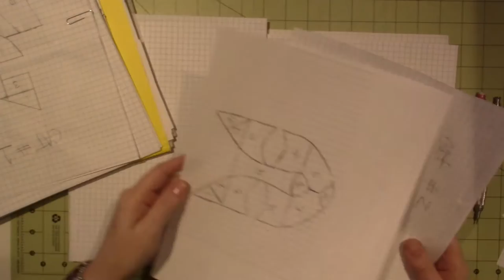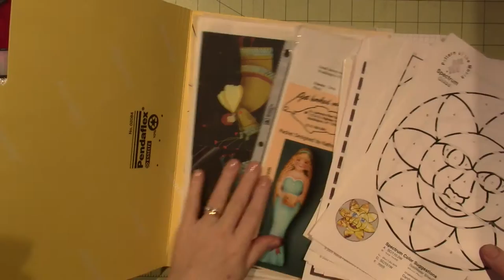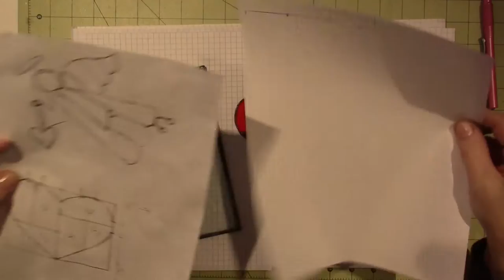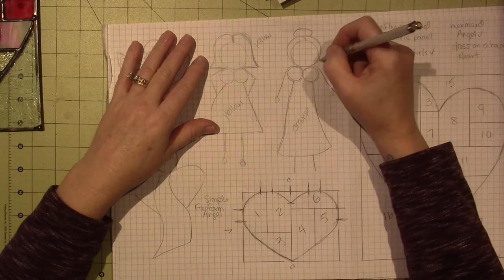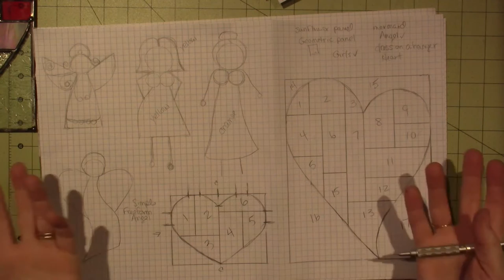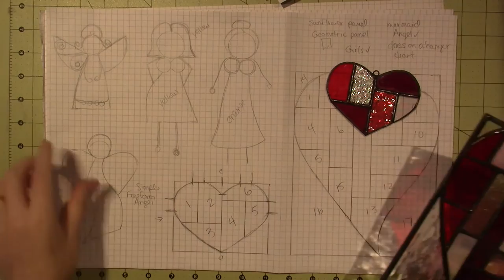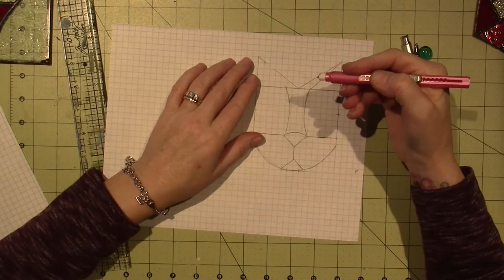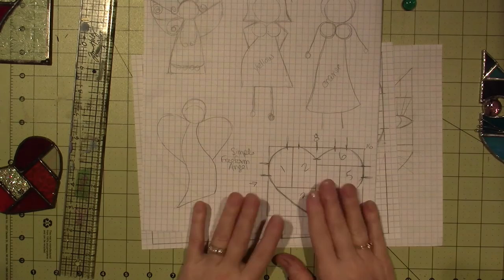DIY Stained Glass Patterns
I have really been enjoying creating my own patterns for the stained glass pieces I have been crating lately. I wanted to show you how you can too. TFW, Sara